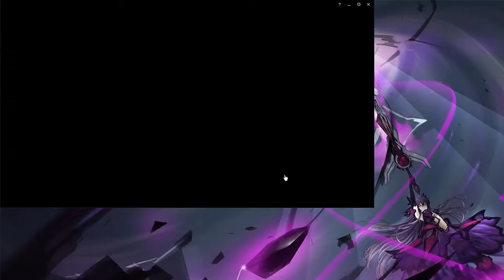【DDRinne】朋友bo3 努力打贏吧~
單場Highlights

             2.NEFFEX - Alive